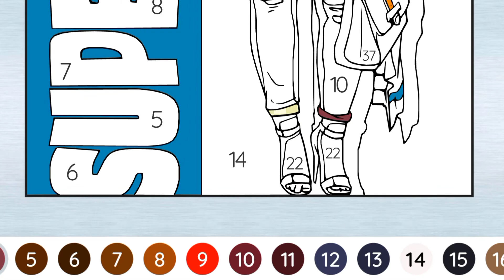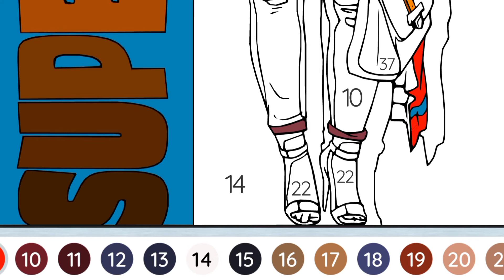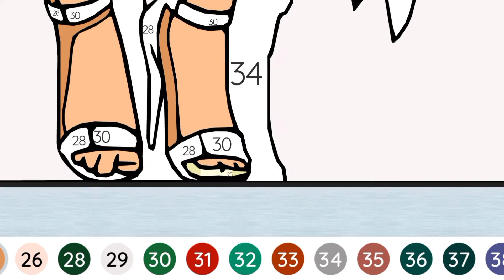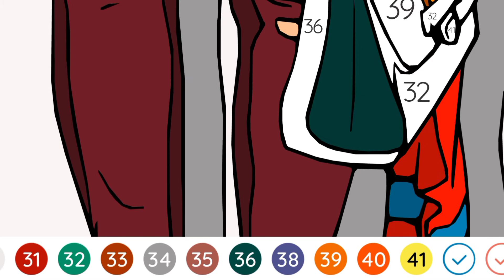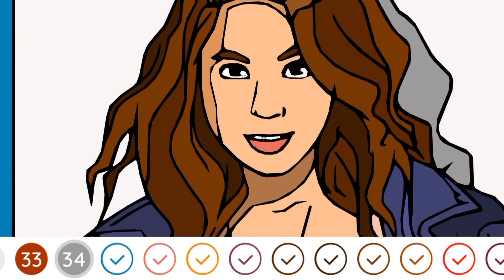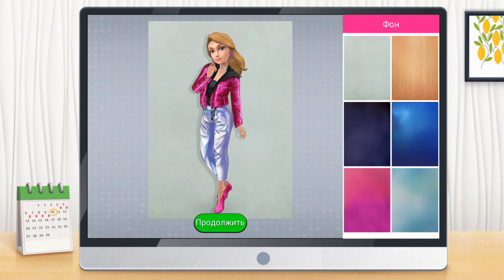Game. Super Stylist. Style. Fashionistas. Супер Стилист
Game. Super Stylist. Style. Fashionistas.

Игра. Супер Стилист Стиль. Модницы.